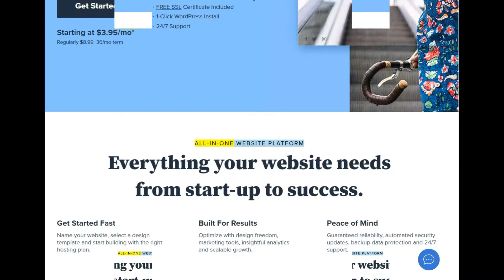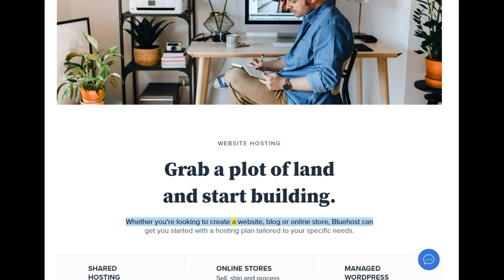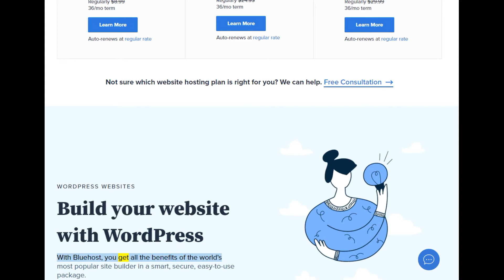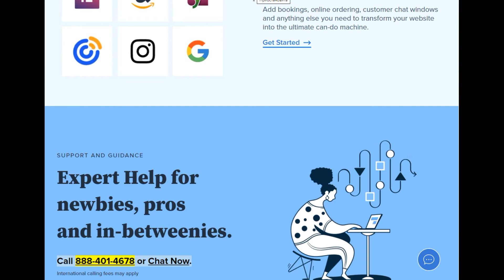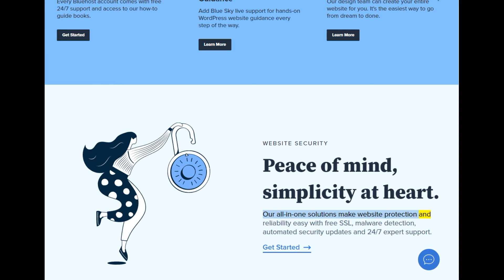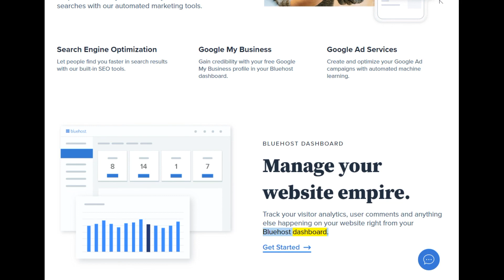bluehost wordpress login,